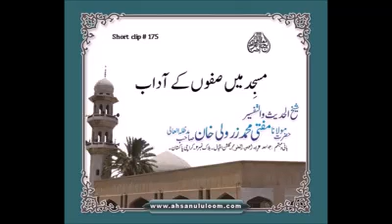Masjid mein safoon k aadaab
Mufti Zarwali khan sahab D.B